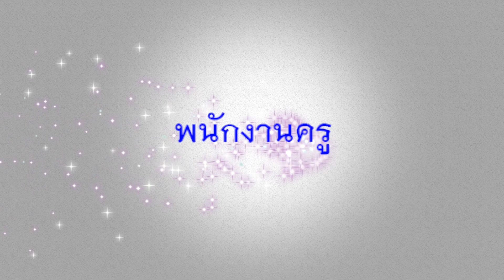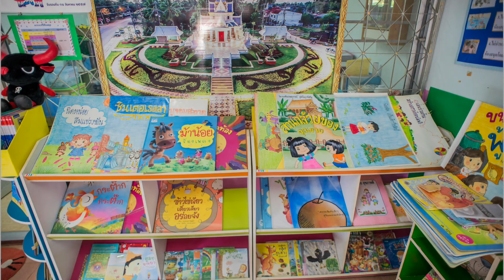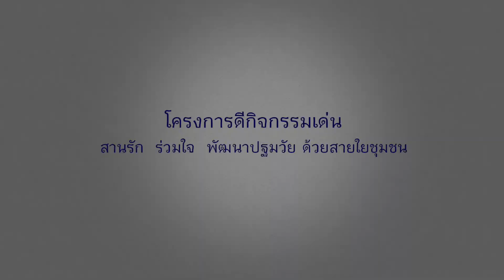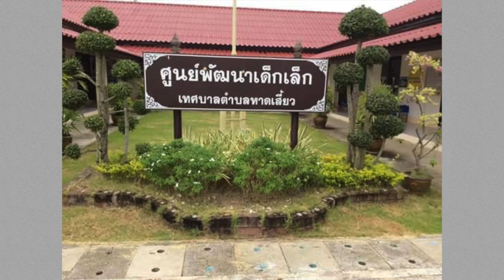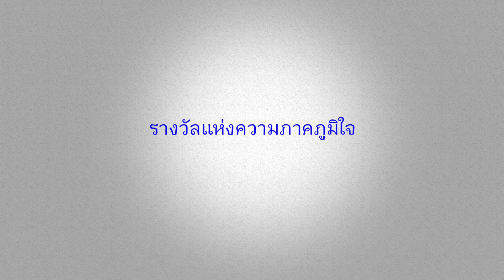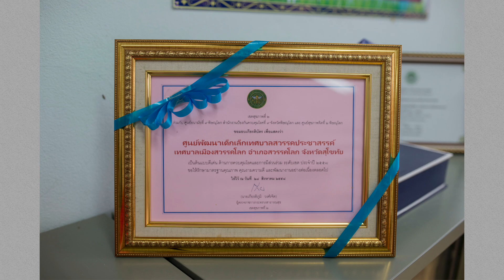VTR ศูนย์ สป